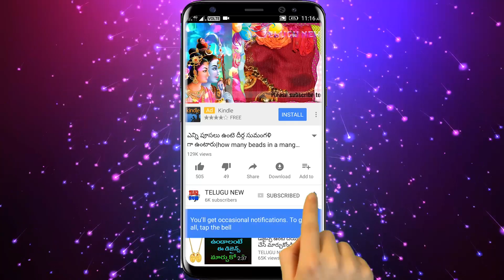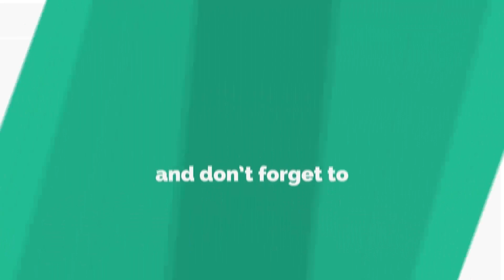తెలియక అయినా సరే కూరలో ఇది కలిపి తింటే మిమ్మల్ని దరిద్రం పట్టి పీడిస్తుంది